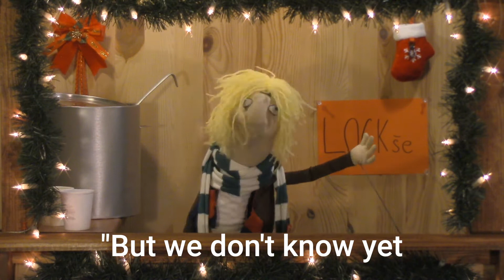Effe PF 2021 - Všetko dobré na trhu!